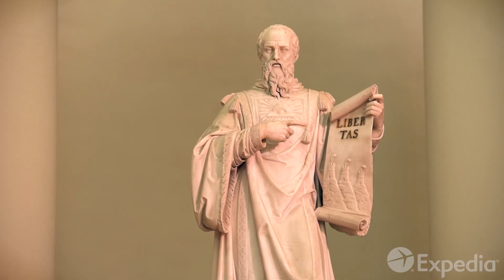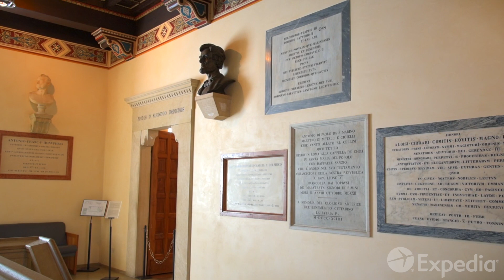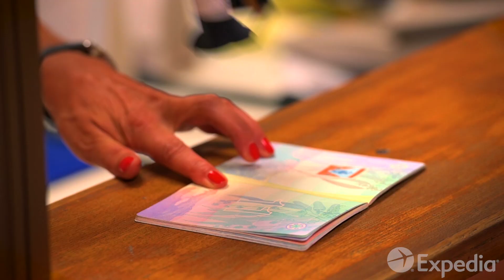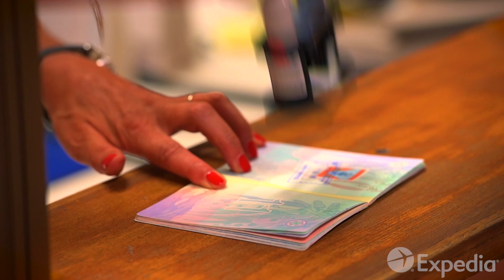San Marino City Video Guide | Expedia